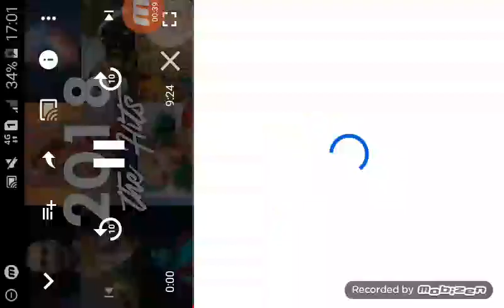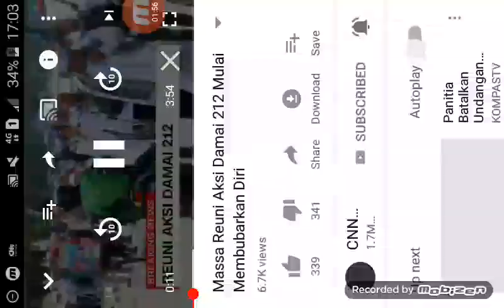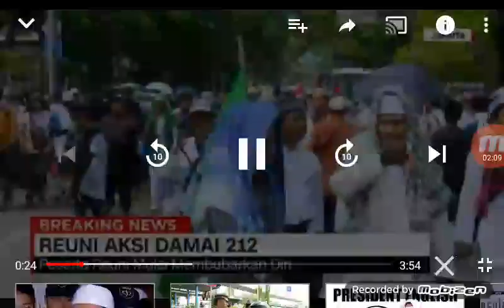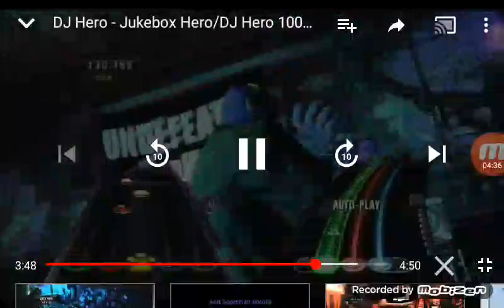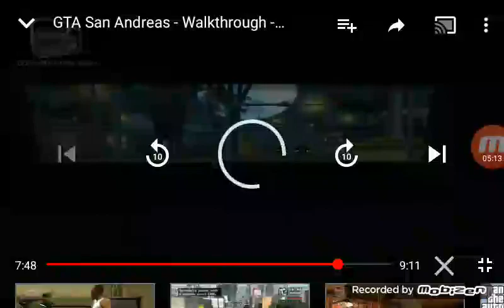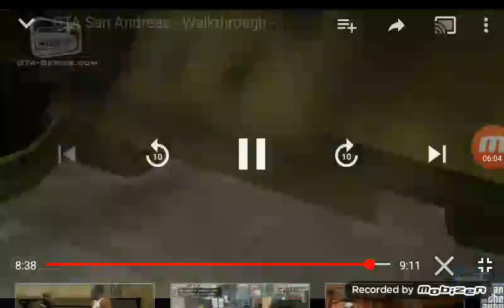Breaking News: Minipop Kids "Happier" Democracy And World War Candidate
Presidents Never Music With The Album Mini Pop Kids 16 For A Song "Happier" by Minipop Kids Originally And Perfomed By Marshmello feat. Bastille In This Candidate Presidents From World War Democracy Reporter Kelly Rida CNN International San Francisco Morning Glory (Johnny Lee & Steve Wilson) Has The Prison, Guns, Gangsters And Family They're Only Human Suspect Car With Toyota Corolla His Saved Name Megan Nicole, Tifanny Alvord, Sabrina Carpenter, Francesca Ani, Cimorelli, Maddie Wilson, Madilyn Bailey, Caitlin Hart And All Names Suspect World Marathon This Sunday Rain Of Situation Last Day From Pistols Never Student Guilty Pressures My Mom And Dad Never Had My Jay Norris Has Phone Life Invader On Weazel News Has Shooter Killed Them For Signal My Michael His Remember Of This What Do You This Song Happier by Minipop Kids And Remember Today With Life Invader For Dead Jay Norris Has The Sniper?